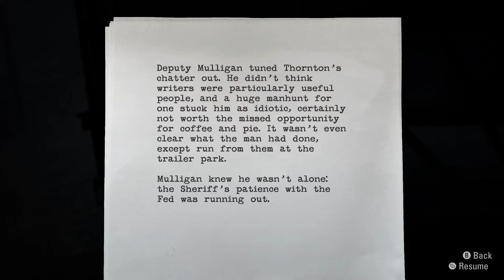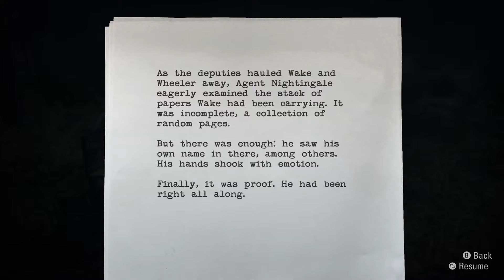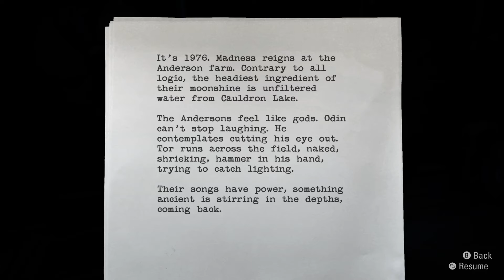Alan Wake: Remastered (Xbox Series X) (Xclusive Playthrough - Part 24) Child of the Elder God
Check out part 24 of my Xclusive Playthrough featuring the game Alan Wake: Remastered! This game released on the Xbox One and Xbox Series family of consoles on October 5th, 2021. It was developed by Remedy Entertainment & published by Epic Games Publishing.

In this video, Alan & Barry make it to the Anderson's farm & end up having to defend it from the Taken.

Alan Wake: Remastered is a third-person, action-adventure game with the spirit of a psychological thriller where you control a man named Alan Wake who is actually a bestselling crime fiction author suffering from a two-year stretch of writer's block. After meeting with his agent, he decides to travel to the town of Bright Falls with his wife Alice to essentially clear his head and try to get his creative juices flowing again. Just before their arrival to the quiet mountain town, Alan has a nightmare about shadowy figures that attempt to kill him, however, with the help of an ethereal figure he learns how to fend them off using the power of light. Soon after, his nightmare turns to reality and his wife mysteriously disappears. In an attempt to find out what has happened to his wife Alan begins to search all over town and comes across pages of a thriller that he doesn't even remember writing. On top of the strange pages, Alan begins to notice that the town is becoming more sinister by the minute as a malevolent dark presence begins possessing the townspeople and taunting Alan in the process. Alan's mind is put to the ultimate test as he is driven to the brink of sanity as he tries to unravel the deepening mystery and find his missing wife.

This game is actually described by the devs as "having the mind of a psychological thriller and the body of a cinematic action game" because, in their eyes, the game doesn't fall directly into either category, but rather a mixture of the two. The player directly controls Alan and has to fight off the "darkness" that has overtaken the people of Bright Falls (which are called Taken). The Taken can be described as murderous shadows that are as dangerous as they are cunning. They are able to wield weapons of their own (such as knives and even chainsaws) and will do whatever it takes to try and kill Alan. Objects that emit light such as flashlights and flares are the primary tools that Alan has at his disposal as the Taken have to be weakened by a light source before they can be finished off with a conventional weapon (such as a gun, a grenade or even a car). Light sources such as streetlights provide a safe haven from the Taken and regenerate Alan's health at a faster rate. This game also happens to include a bunch of different collectibles such as coffee thermoses, TV shows, and even pages of a manuscript (some of which will enlighten the player on certain aspects of the story or even provide a background on the lore of the town and its people).

Finally, the achievements in this game are quite varied. The game includes a total of 67 achievements which equate to 1500 GS (as the Remastered version includes DLCs). There are quite a few story related achievements while the rest revolve around collectibles, performing certain actions, killing Taken with various weapons a certain number of times and even a few miscellaneous ones. I will try to get as many as I can throughout my playthrough and will cleanup whichever ones I need to once I play through the game. Thankfully the game does feature a chapter select option so mopping up any remaining achievements will not be too difficult.

Timestamps:

0:00 - Finding a Way to the Farm
2:55 - Collectibles (Supply Chest 18/30 & Coffee Thermos 64/100)
4:45 - Heading to the Farm
5:21 - Collectibles (Coffee Thermos 65/100)
5:25 - Defending the Stage with Barry (Child of the Elder God Achievement)
11:25 - Collectibles (Manuscript 70/106)
12:07 - Heading to the Anderson House
12:55 - Collectibles (Manuscript 71/106)
13:42 - Heading to the Anderson House
15:05 - Collectibles (TV Show 11/14)
17:20 - Collectibles (Coffee Thermos 66/100, Manuscript 72/106 & Sign 14/25)
18:45 - Finding a Way Through the Barn

I tend to play all kinds of different games and genres so check back often to find a new video that may be right up your alley!